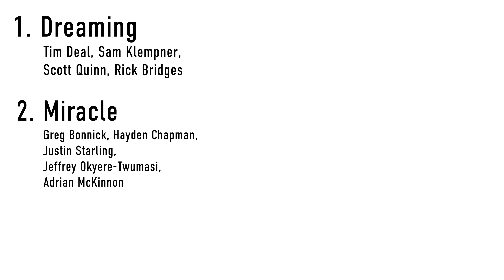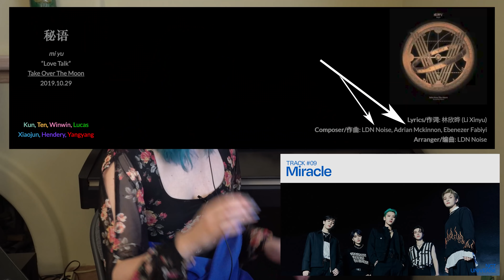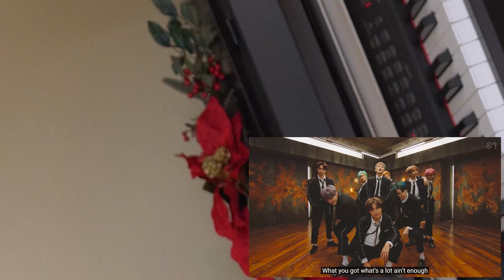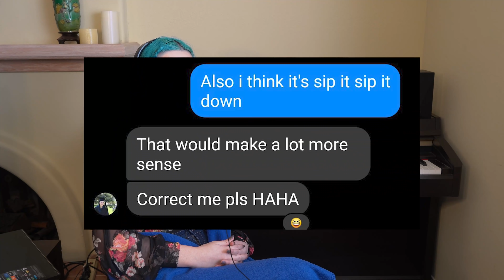Musician Reacts: NCT 2021 (Dreaming, Miracle, Earthquake, Universe & Beautiful)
MUSIC DEEP DIVE TIIIME! Decided to break down these songs as best I could while we wait to see which ones get chosen to be reacted to by my full musician crew! I diiiiid film this a while ago, but had to put the editing on hold when a few huge collab requests came our way. Then the video got blocked for a few weeks. But we disputed and we're back up! Sorry for the long wait!

0:00 Hi! :D Why no full album reaction?
2:00 NCT DREAM Dreaming
9:10 WayV Miracle
15:41 NCT 127 Earthquake
25:09 NCT U Universe (Let's Play Ball)
38:02 NCT 2021 Beautiful